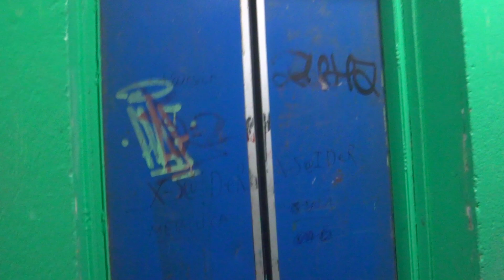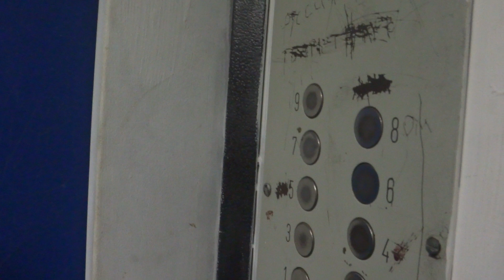Электрический лифт V=0,71 м-с, грузоподъемность 320 кг (2603)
Беловежская 21, 12 подъезд
Ссылка на остальные подъезды: